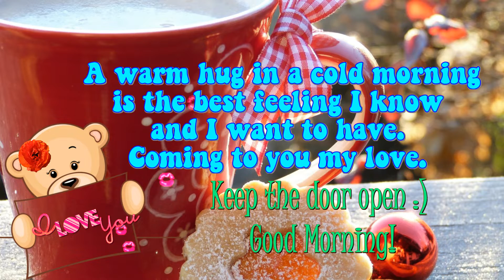🌻❤️Good Morning Love!